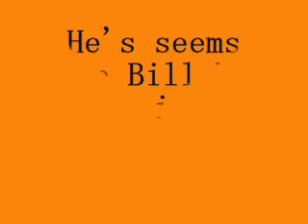bill kaulitz-new car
one of my videos of me last account